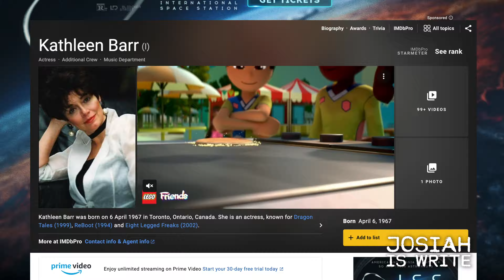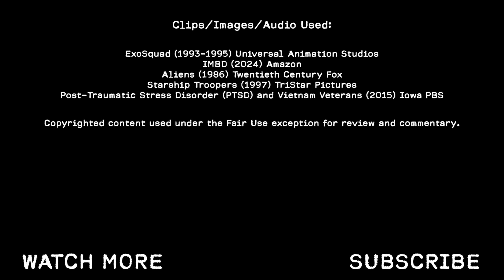Colleen O'Reilly Not Your Stereotypical ExoSquad Jumptrooper - Geek Culture Explained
Geek Culture Explained! Learn How Geek Culture became pop culture and all about the the most interesting of the jumptroops!

Josiah looks at the history of individual ExoSquad Characters one by one!

Be sure to watch the long video (volume 1) with not just the character histories but with Josiah's ExoSquad toy collection